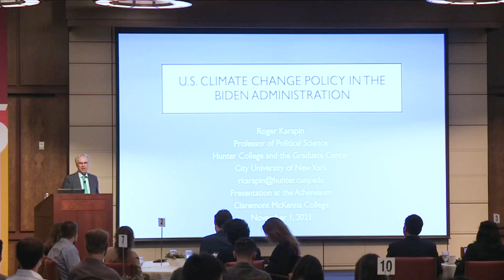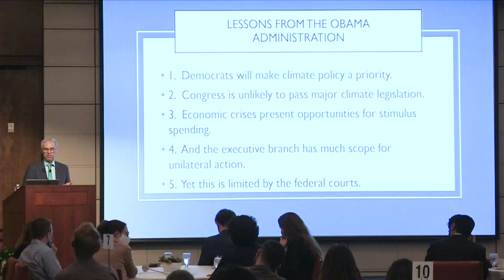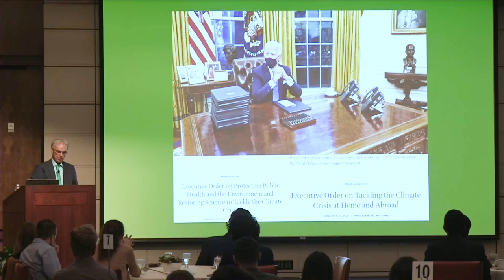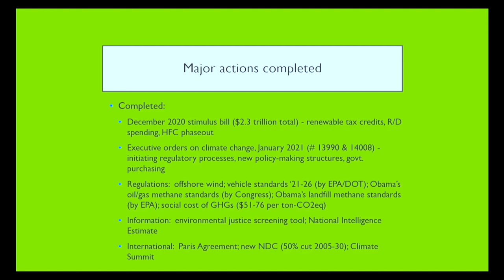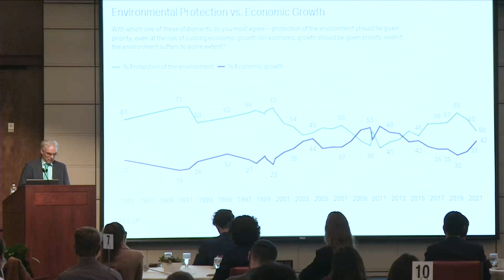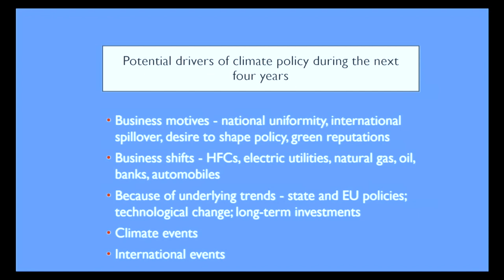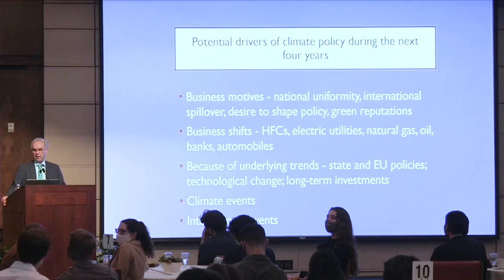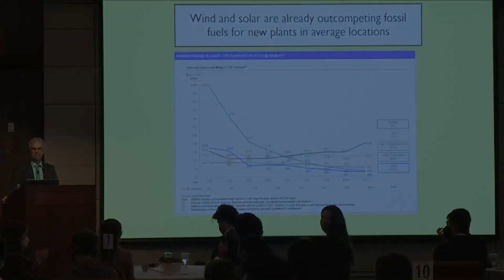U.S. Climate Change Policy In the Biden Administration - Roger Karapin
Mon, November 1, 2021
Dinner Program

Roger Karapin, professor of political science at City University of New York’s Graduate Center and author of "Political Opportunities for Climate Policy: California, New York, and the Federal Government," will discuss the Biden administration’s climate policies in light of the Obama and Trump administrations' policies as well as the constraints and opportunities presented by the current political situation.

Roger Karapin is professor of political science at Hunter College and the CUNY Graduate Center. He has published widely on climate change policy and renewable energy policy in the United States, Germany, and Canada. His book, "Political Opportunities for Climate Change: California, New York, and the Federal Government" (Cambridge University Press, 2016) won the Caldwell Prize for best book on environmental politics and policy, awarded by the American Political Science Association.